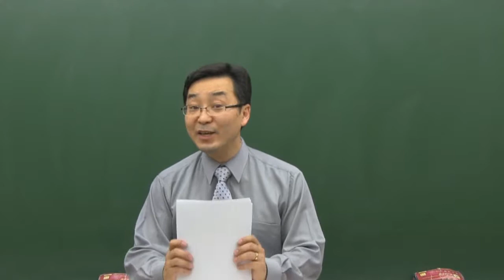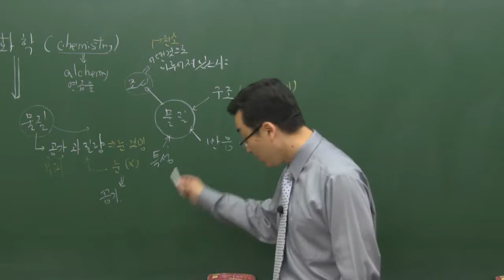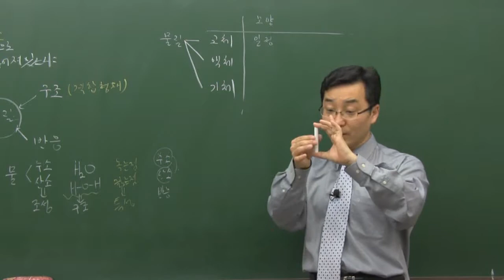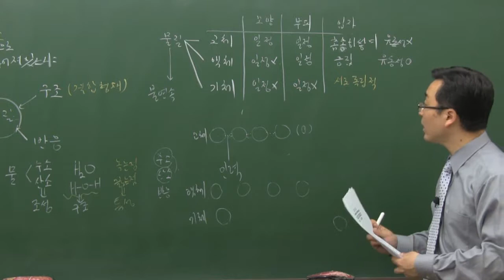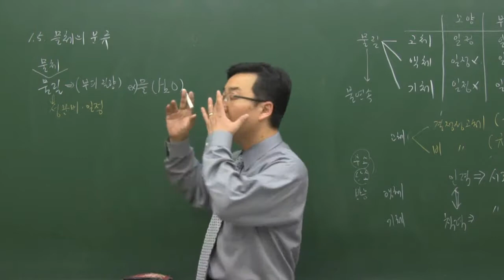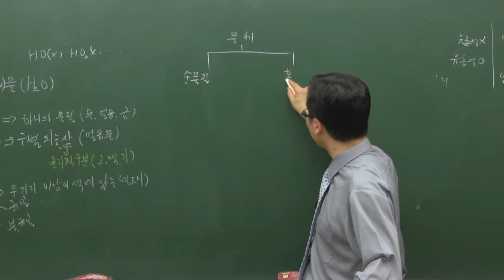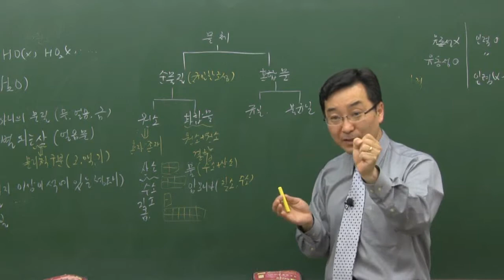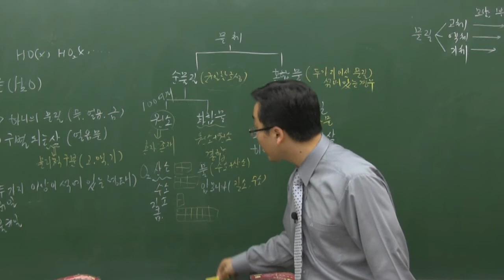왕초보 전용 일반화학, 화학에 대한 이해 | 일반화학 기초부터 시작하자! | 에어클래스